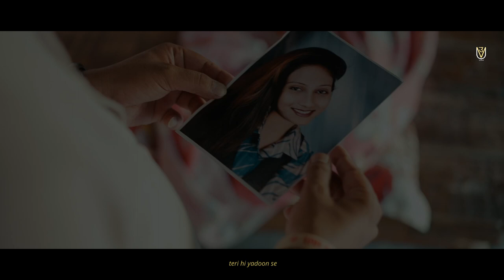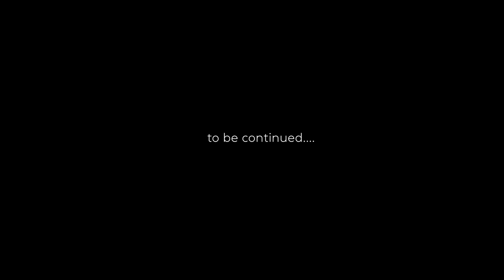Ye Nazar | Official Music Video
presenting 'Ye Nazar'. A song with the Emotions of love.

Cast : Ashish Joshua, Aradhana Sharon Joshua
Cinematography: Shudhanshu Singh
Direction : Sumit Tiwari
Vid Edit : Ujjwal Sinha

Audio:
Vocals : Vikalp Tripathi, Ashish Joshua
Lyrics : Ujjwal Sinha, Vikalp Tripathi
Composition : Vikalp Tripathi
Customer Voiceover : Yashasvee Yadav
Record, Mix & Master - Ujjwal Sinha
Intro Foley - Ujjwal & Yashasvee

Madheshia Bakers ( sehjanwa) &
Farzi Dhaba (Gorakhapur)

Lyrics:

Intro:
Teri meri ek premkahani
likhta hun mai meri zubani
ektarfa kaise hogi puri...

ishq ki vo syaahi tu de de
kore panne shabd pirode
fir shayad ho jayegi ye puri...

Fir bhi tu na manni, to kuch na kahunga...

Chorus:
Ye Nazar tere ek didaar ko
tarsi hai sanam - (×2)
Jaane kyu aaj ye
har baat pe barsi hai sanam
Ye nazar tere ek didaar ko tarsi hai sanam

Verse 1:
Har ghadi teri hi yaadon se muqaabil
ham hote
haal-e-dil apna chupane ke hum
qaabil hote

Bridge 1:
kahi pedon ki chaanv me
malhaar ki naav me
kate ye saara din mera
teri bahoon me..

Verse 2:
Chaand bhi chaudhvi ka tujhko...
khojta rehta hai
raaj-e-gam apni zubani ye khud
kehta rehta hai

Bridge 2:
kabhi na aisi thi ye zami
tere hi hone se sab sahi
ha dekh neel gagan me khushiyaan
hai ye aayi..